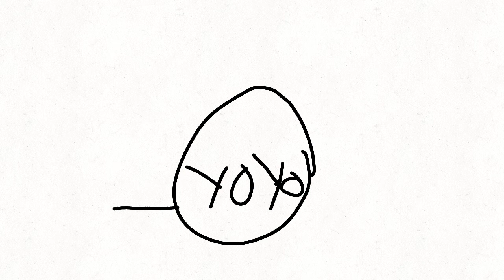All the languages shplash game is translated to 日本語 中文 português Korean Español